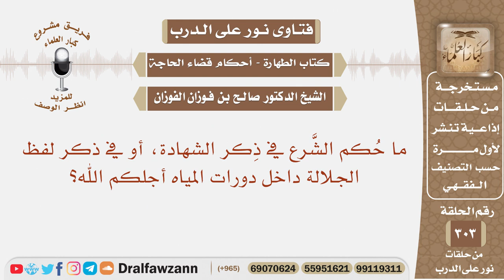حكم ذكر الله داخل الخلاء؟ الشيخ صالح بن فوزان الفوزان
نص السؤال:
نص السؤال: ما حُكم الشَّرع في ذِكر الشهادة، أو في ذكر لفظ الجلالة داخل دورات المياه أجلكم الله؟

السيرة الذاتية :
للاشتراك في قناة الشيخ صالح الفوزان

رئيس الفريق
لمشروع كبار العلماء